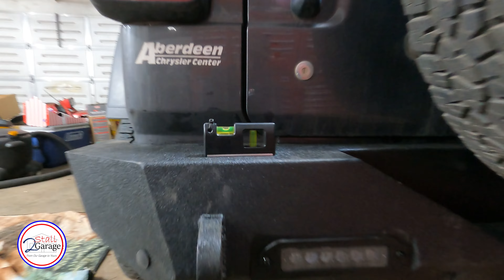Steel Bumper UPGRADE for YOUR Jeep Wrangler | HOOKE ROAD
We are a DIY family doing DIY projects because we can't afford to pay someone else to do it for us.  Come, join our journey!

I upgrade dad's jeep wrangler by removing the weak plastic rear bumper and replacing it with the heavy-duty steel bumper from HOOKE ROAD.

Message us!

We work on ANYTHING with an ENGINE using mostly BUDGET TOOLS.

What's your favorite thing about this work?
We hope this video helps encourage you to start or continue working on whatever project you've got sitting around.  We hope you have a great day.

A BIG THANKS to each of you.  Remember, this is something YOU CAN DO so REACH OUT with QUESTIONS and don't be afraid of Starting-Continuing-Finishing the work your project needs.

We no longer have this option.  Maybe in the future!

Any additional thoughts?
We complete work in a small 2 stall garage with limited space.  You can do anything you would like to do, no matter the space you have, just plan accordingly and adjust your plans to the size of your workspace.  We Believe In YOU!

Are you able to do lots of work in a limited space?
Yes, without question.  The biggest issues we face in our 2stallgarage are organization.  Keeping the workspace organized and both stalls clear of clutter really helps with motivation, which then helps with productivity.  Basically, if I see a clean workspace, I'm much more ready to dive into a project or even just scheduled maintenance.